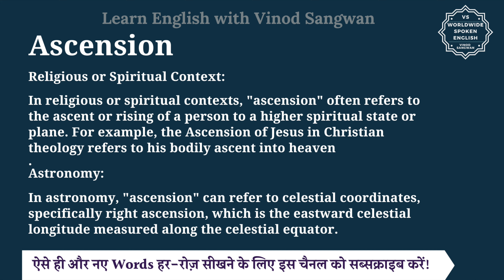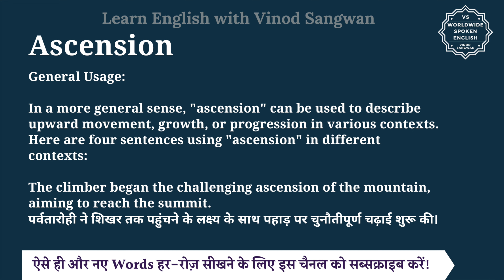Ascension meaning in Hindi | Ascension ka matlab kya hota hai | English to hindi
इस वीडियो में आप Ascension का हिंदी में मतलब समझेंगे और साथ में Ascension का pronunciation भी सीखेंगें यानि की आप Ascension के अर्थ के साथ साथ ये भी सीखेंगें की Ascension को कैसे बोले या Ascension को बोलने का सही तरीका क्या है |

तो बस एक मिनट में सीखिए Ascension को|
Let’s learn Hindi Meaning of Ascension in detail.

Ascension का हिंदी में अर्थ होता है
अधिरोहण, उठान, चढ़ाव

""Ascension"" generally refers to the act of rising, climbing, or moving upward. It can have various specific meanings depending on the context in which it is used:

Religious or Spiritual Context:

In religious or spiritual contexts, ""ascension"" often refers to the ascent or rising of a person to a higher spiritual state or plane. For example, the Ascension of Jesus in Christian theology refers to his bodily ascent into heaven
Astronomy:

In astronomy, ""ascension"" can refer to celestial coordinates, specifically right ascension, which is the eastward celestial longitude measured along the celestial equator.

General Usage:

In a more general sense, ""ascension"" can be used to describe upward movement, growth, or progression in various contexts.
Here are four sentences using ""ascension"" in different contexts:

The climber began the challenging ascension of the mountain, aiming to reach the summit.
पर्वतारोही ने शिखर तक पहुंचने के लक्ष्य के साथ पहाड़ पर चुनौतीपूर्ण चढ़ाई शुरू की।

Ascension को इन उदाहरणों से और अच्छे से समझ सकते हैं